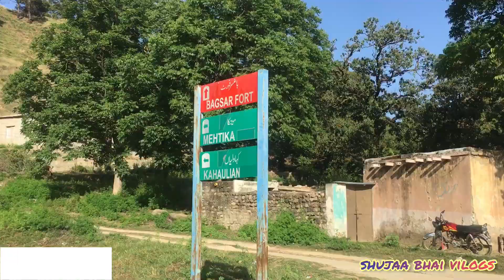Baghsar Lake Natural sceen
Baghsar Lake is a stunning natural wonder located in the Samahni Valley near Baghsar Fort. Situated at a high altitude and nestled between picturesque hills, the lake offers breathtaking views and a peaceful atmosphere. The crystal-clear water of the lake is surrounded by lush green meadows, making it a popular spot for picnics and relaxation. The lake is also a great place for fishing, with trout being a common catch. Visitors can enjoy a hike in the surrounding hills to fully appreciate the beauty of the area. Overall, Baghsar Lake is a serene and scenic destination that is not to be missed for nature lovers and adventure enthusiasts alike.
Samahni azad kashmir
Samahni Ajk
Valley Samahni
Samahni news
Bhimber Azad kashmir
Bhimber
All information about kashmir trip kashmir tour complete guide
Bhimber news
Mirpur azad kashmir
Mirpur news
village life,village life vlog,village,village food,village garden village cooking channel country life vlog kashmir india,kashmir peopl ,islamic,asia ,asian,goodthinkingtv pakistan,conflict,traveling,islamabad,interviews,travelling, lahore,indian,subcontinent
Mirpur ajk
a visit to samahni valley
samahni is a beautiful area in azad kashmir
baba shadi shaheed darbar visit
Azad Kashmir
pir gali samahni valley
beautiful place in samahni azad kashmir
Samhni azad kashmir views
beautiful view beautiful valley hill view hill view spot tourism party with friends
samahni azad kashmir mirpur azad kashmir valley samahni bhimber azad kashmir old culture of kashmir kashmiri peoples life a samahni valley apna des kashmir samahni ajk daikh kashmir wadi e samahni kashmir beauty kashmir vlog village life chowki samahni samahni idrees azam special request from uk mirpur bhimber city most beautifull village apna des bhimber
bhimber azad kashmir video Most beautiful and famous guest house in azad kashmir
piyali hotel samahni azad kashmir
azad kashmir travel guide tourist
Group vs solo travel.
Vacation time spending
Travel vlog
azad kashmir tv poona samahni
chowki samani azad kashmir
viewpoint split viewpoint marjan hill viewpoint londonviewpoints kenwood viewpoint  viewpoints best viewpoints in kashmir
bhimber city azad kashmir
hill view viral video vilog
hillpark viral video
viral video vlogs
viral video blog
weather turns pleasent